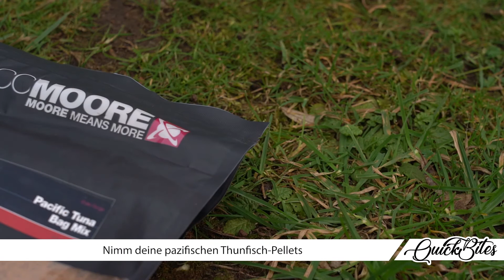AD Quickbite - Wie Man Einen Würziges, Pikantes PVA-Futterstäbchen Herstellt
In diesem AD Quickbite zeigen wir Dir eine erprobte würzige Fischstäbchenmischung, mit der Du das ganze Jahr lang Fische fangen kannst. Das Angeln mit PVA-Futterstäbchen hat viele Vorteile. Sie reduzieren nicht nur die Gefahr, dass sich das Rigg verfängt, sondern sie bilden auch einen attraktiven Köderhügel unter dem Rigg und um das Rigg herum.